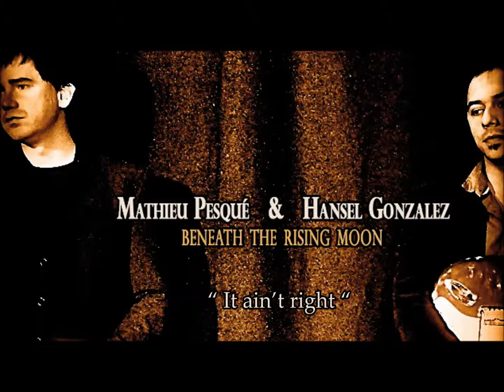It ain't right